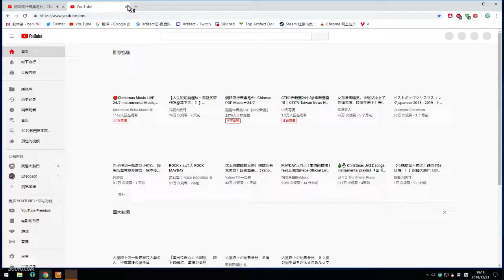blue 12/23 02